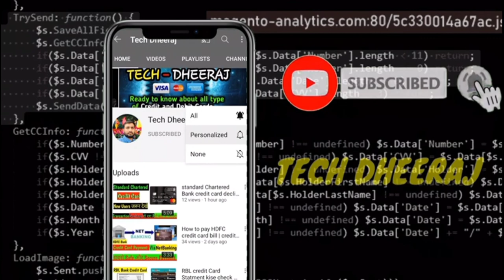Kotak Infinite Credit card || Unlimited Credit Limit Kotak Credit card 🔥🔥